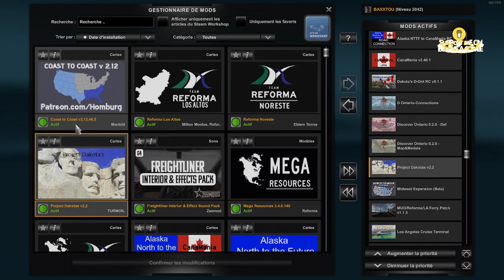ATS 1.46 -- coast to coast v2.12.46.5 / Project Dakotas v2.2-- refoma los altos/ noreste.